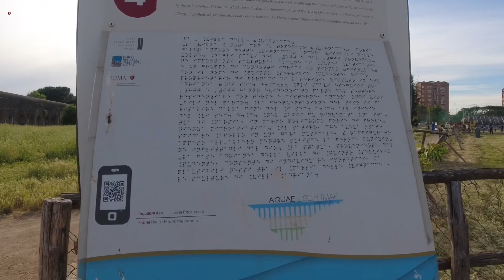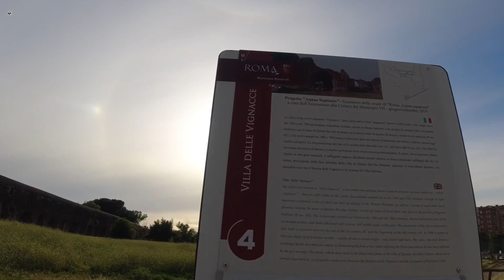ইতালিতে প্রবেশ নিষেধাজ্ঞা কতদিন বাড়িয়েছে/ইতালির ফ্যামিলি ভাতা সম্পর্কে/ Italy flight latest news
ইতালির কিছু ইনফরমেশন তুলে ধরলাম। ভিডিও ভাল লাগলে লাইক,কমেন্ট শেয়ার করে দিবেন।

ইতালি সম্পর্কে আরও ইনফরমেটিক ভিডিও নিচে ক্লিক করে দেখে নিন

ধন্যবাদ ভিডিও দেখার জন্য ।